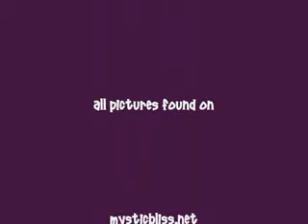Colin Farrell - I Fought the Law.flv